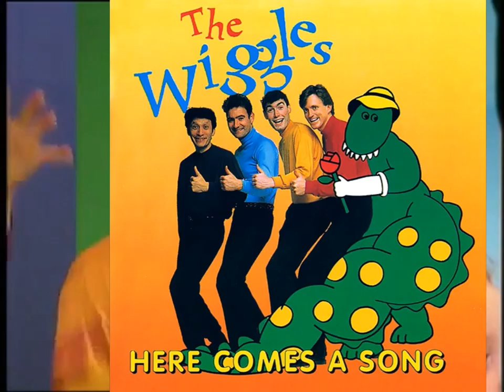The Wiggles: The Wiggly Mix - A 10-Year Musical Retrospective | Blue'sClues&TheWigglesFTW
This video took me A WHILE to edit (especially synchronizing with the music). This is a 2023 remake of the original cam-quality edit that i made WAY BACK around either the Summer or Fall of 2016, the difference is the animation and the original clips (1993-94 to be specific) being used for this fan remake!

SPECIAL THANKS to the Wigglepediers that originally uploaded the album covers for the 2023 remake

But if you REALLY don't want to, thanks for supporting the channel by watching my content regardless!